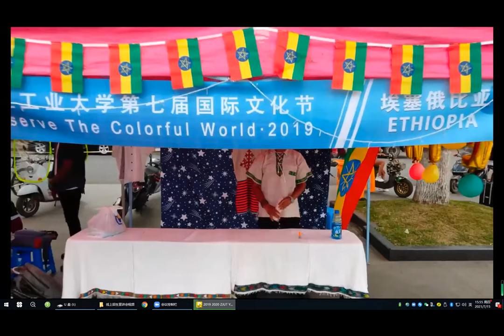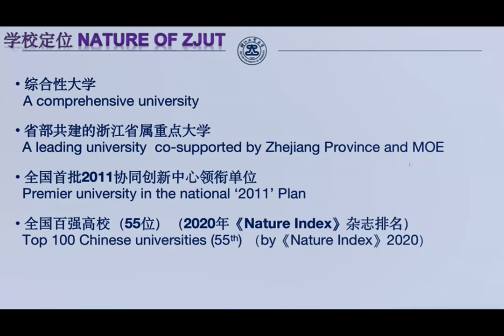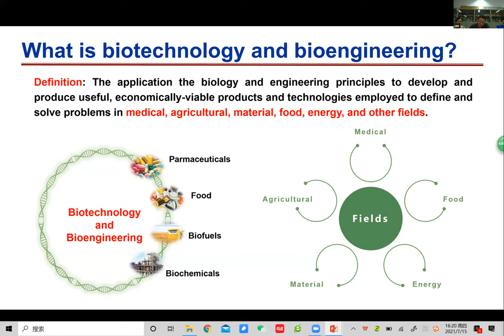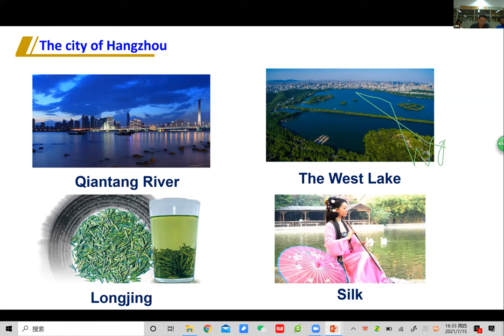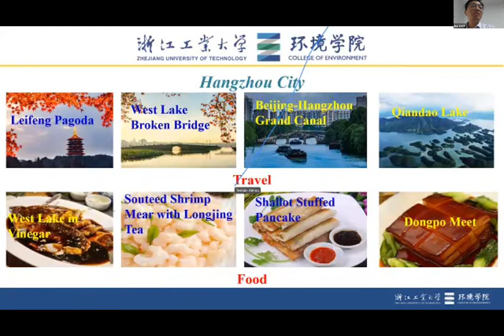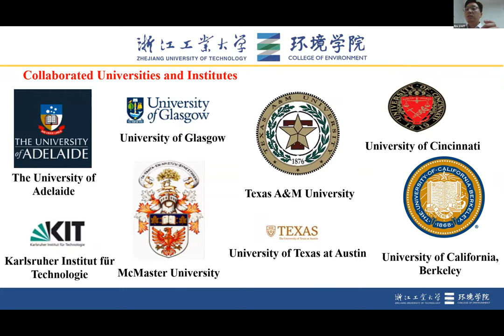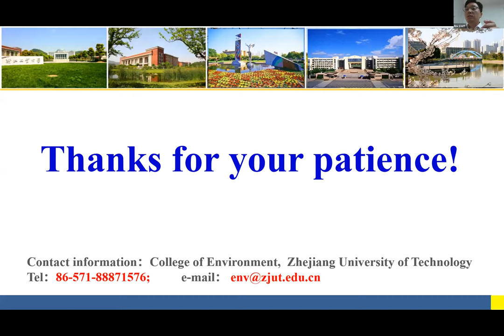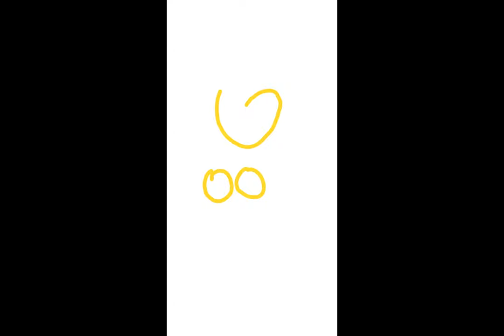ZJUT Admissions Webinar -Environment, Bioengineering and Biotechnology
On July 15th, we successfully held an admissions webinar focused on the Environment, Bioengineering and Biotechnology programs. The speakers were Associate Professor Hu Zhongting from the College of Environment, Professor Wang Yajun, Dr. Ge Jingyan and Dr. Chen Hanchi from the College of Biotechnology & Bioengineering. Apart from that, admissions officials from the International College also participated in this webinar.